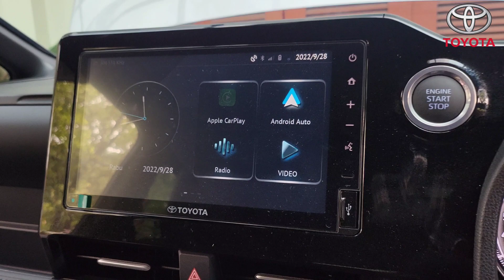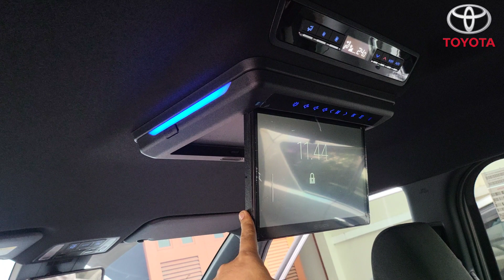Toyota Voxy 2.0 A/T Warna Metal Stream | Delivery Mobil Voxy Terbaru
Info & Pemesanan Toyota Voxy ☎️ 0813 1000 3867

Toyota Voxy 2.0 Warna Metal Stream seperti warna Silver metallic tetapi ini jauh lebih bagus jadi terlihat warna mobil ini menjadi mobil mewah,
untuk pemesanan atau test drive bisa Hubungi indra di 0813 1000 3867.